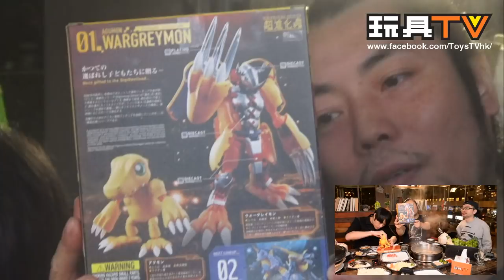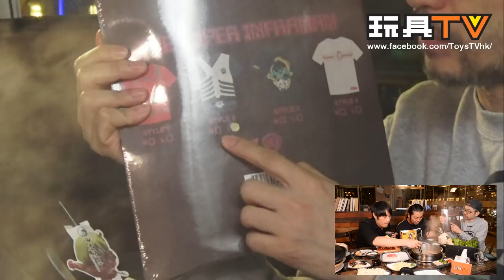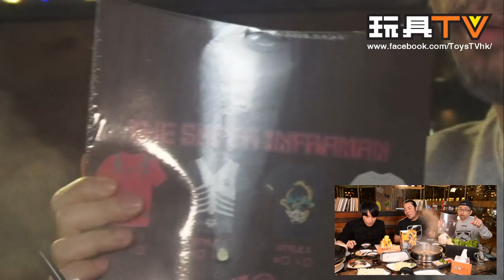TOYSTV S4 EP10 P2「爆玩具」 Bandai 數碼暴龍 超進化魂 "戰鬥暴龍獸" unbox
Program host: Curtis, Dio, Bryan